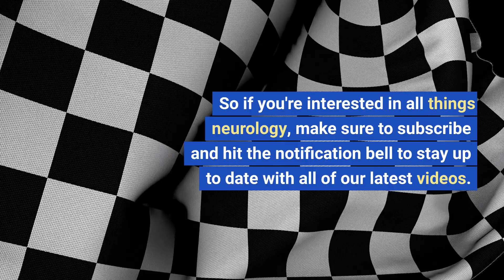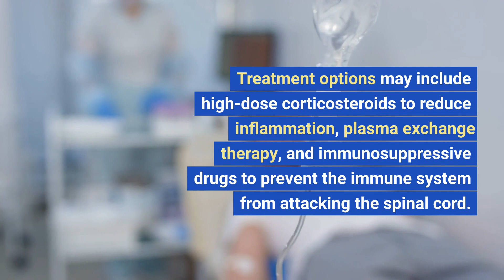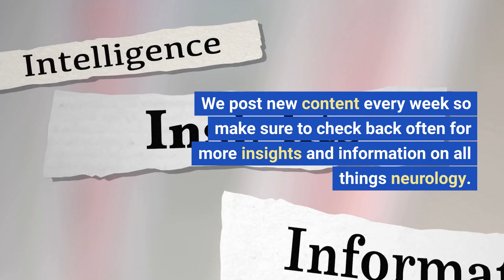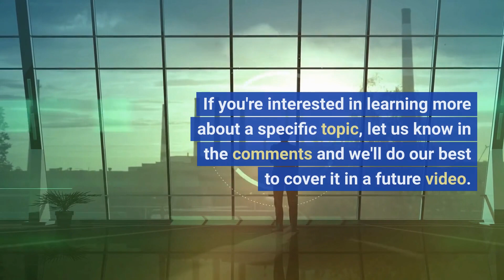All about Transverse Myelitis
This video provides an overview of Transverse Myelitis, a rare neurological condition that affects the spinal cord. It covers the symptoms and impacts of Transverse Myelitis, current treatment options available, ways to cope with the condition, and the latest research and progress. This video aims to provide helpful information for individuals and their loved ones affected by Transverse Myelitis, as well as raise awareness about this condition.